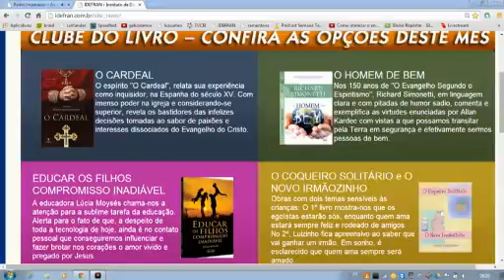Sementeira Cristã, 20-07-2014